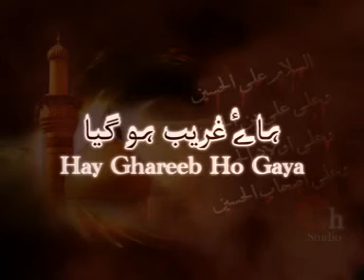Haye Gareeb ho gaya Haider Chholasi Nohe 2012